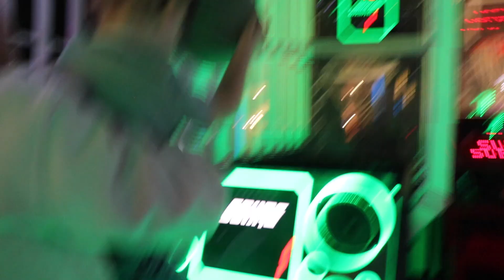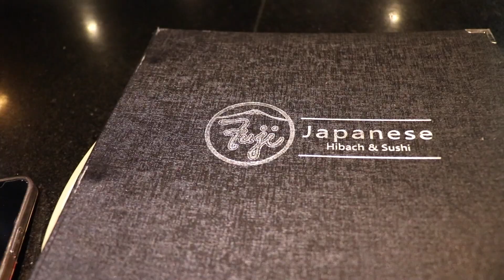An entire weekend of birthday fun for the boys!!